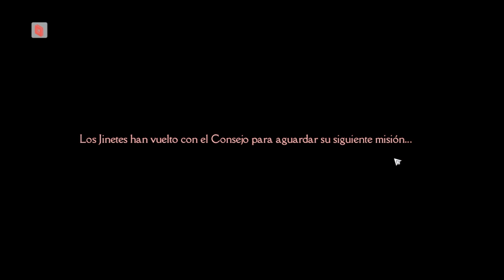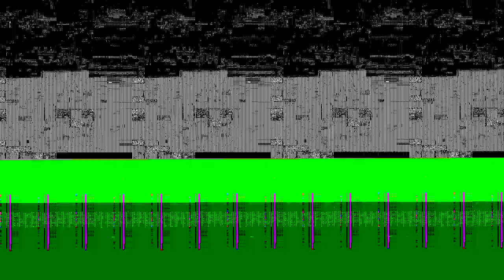🐴🤝🐴 DARKSIDERS GENESIS GAMEPLAY PT 1 | LAG, Groserías, Manqueadas y Teclados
¡¡¡HOOOOOLIS gNo gNomo!!!

HOY MI HERMANO SCHELETOR Y YO EMPEZAMOS NUESTRA ÉPICA AVENTURA EN DARKSIDERS GENESIS!!! | LAG, Groserías, Manqueadas y Teclados